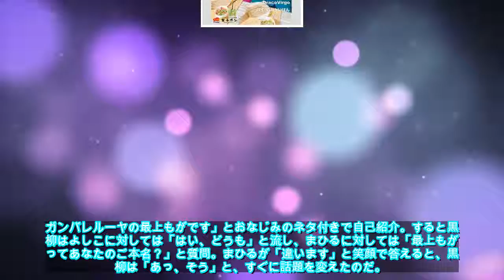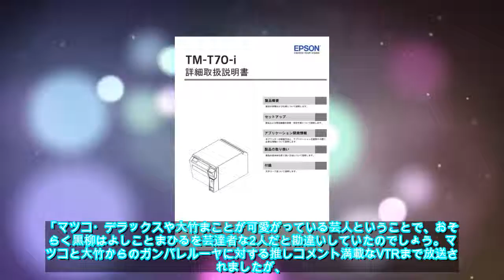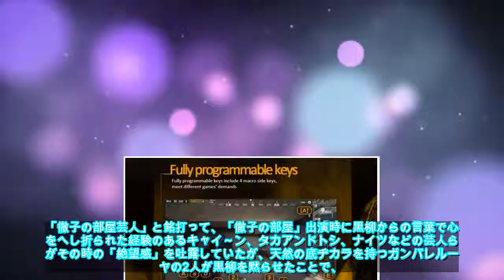ガンバレルーヤが仇を討った？黒柳徹子「芸人潰し」を撃退���た天然底ヂカラ！ | アサ芸プラス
3月27日放送の「徹子の部屋」（テレビ朝日系）に出演したお笑いコンビ・ガンバレルーヤのよしことまひるがちょっとした話題になっている。　この日、番組冒頭で自己紹介を促された2人は、よしこが「愛知県出身、ガンバレルーヤの小雪です」、まひるが「鳥取県出身、ガンバレルーヤの最上もがです